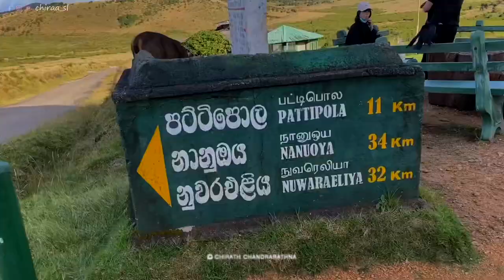Most Beautiful Road Trip In Sri Lanka | Nuwara Eliya - Pattipola - Horton Plains - Ohiya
Exploring the Magical Island of Sri Lanka 🇱🇰
B512 & B508 | Blackpool - Pattipola - Ohiya Road 🍃

B512 is a road in Sri Lanka which have magical sceneries in both sides. Road starts from Nuwara Eliya Blackpool and it goes via Ambewela, Pattipola to Horton Plains. Then B508 starts from Horton Plains and it goes to Boralanda via Ohiya. From Blackpool to Ohiya, we can observe several forest types and climatic changes. The road covers both Central Province and The Uva Province. Ohiya is one of the most scenic places in Sri Lanka. On a clear day the view from the Ohiya Gap extends up to the southern coast of Sri Lanka.